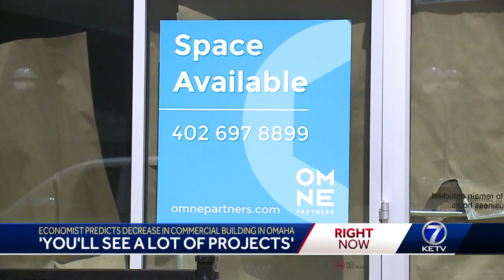Booming development in downtown Omaha